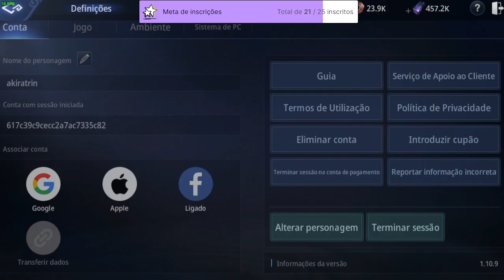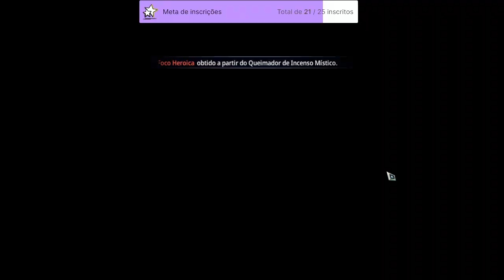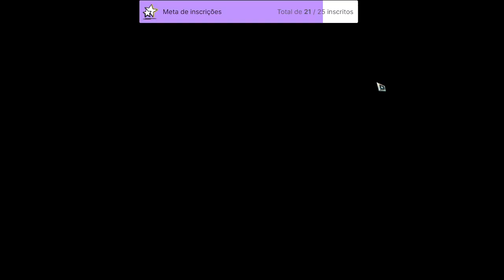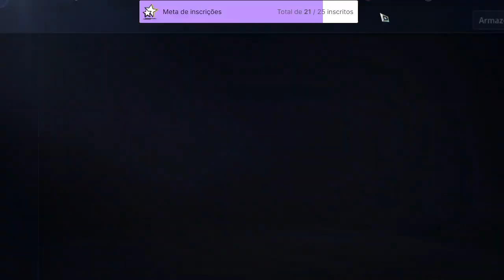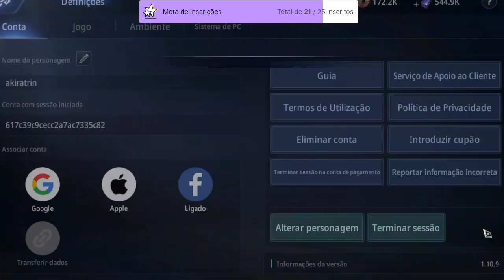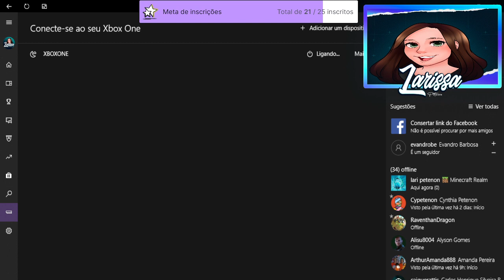gravado em live